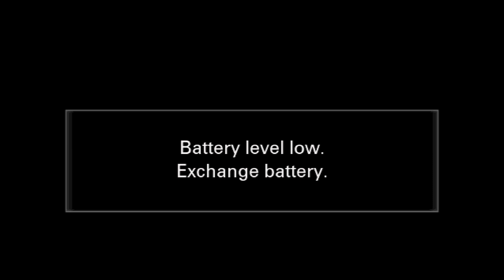डॉ.गोविंद नांदेडे साहेब पूर्व शिक्षण संचालक यांचे महिला दिनानिमित्त प्रेरणादायी भाषण नक्की ऐका